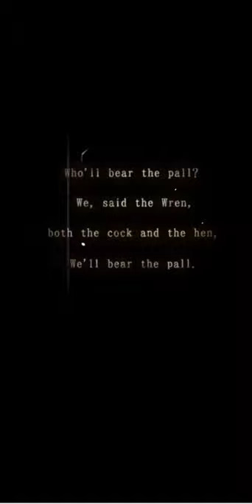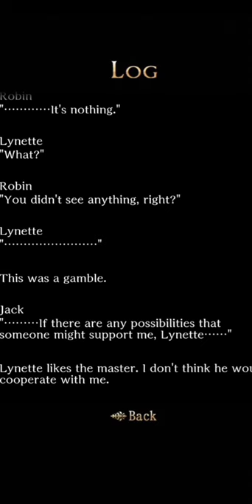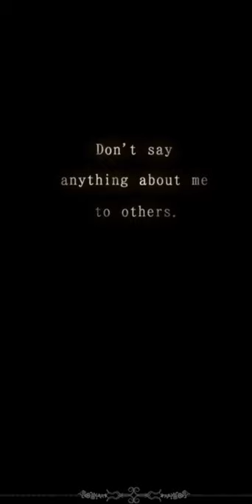THE ENDING NIGHT | Episode 10 The Caged Garden Cock Robin Game Walkthrough